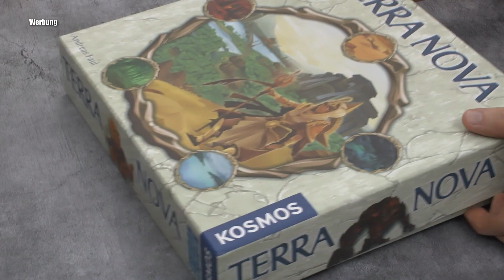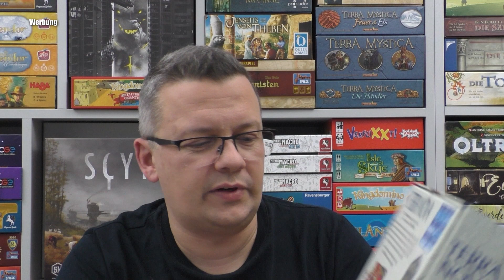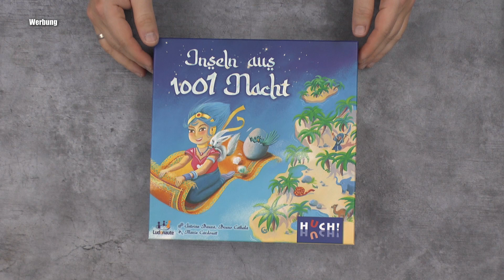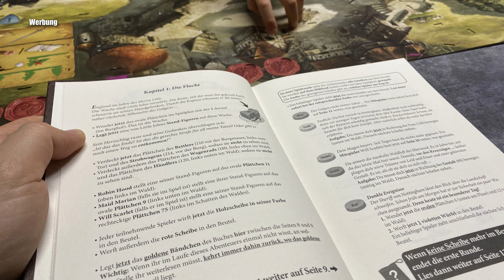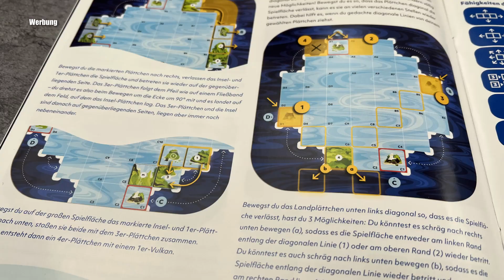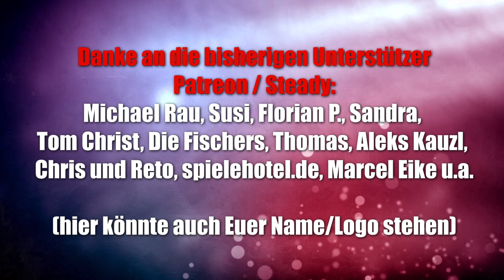Lieblingsspiele / Top Spiele / Highlight im Monat Dezember 2022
Es wurde wieder einiges gespielt und ja, es waren auch wieder viele gute Spiele dabei.
00:00 Beginn
01:11 Terra Nova (Kosmos)
02:58 Inseln aus 1001 Nacht (Ludonaute / Huch!)
04:13 Sagrada und Erweiterungen (Pegasus Spiele)
05:39 Pläne für Januar
06:01 Die Händler von Taubertal
06:43 Robin Hood und Erweiterung (Kosmos)
08:03 Inside Job (Kosmos)
08:49 Ten (Game Factory)
09:27 Karak Erweiterung und Andor Junior Erweiterung (Kosmos)
10:48 Qwixx (NSV)
11:18 Happy Birthday (Kosmos)
12:09 Fun Facts (Repos / asmodee)
13:40 Oros (Board Game Circus)
15:30 Klong Legacy (Schwerkraft)
17:14 Abschluss

10% Dicount auf den Kauf mit "spieleblog" als Support ID

▬ Social Media ▬▬▬▬▬▬▬▬▬▬▬▬▬▬▬